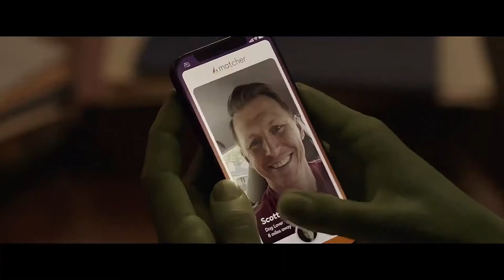Женщина Халк 💥 Русский трейлер 1 й сезон 💥( Сериал 2022 Marvel, Disney+)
Платформа: Disney+
 Оригинальное название: "She-Hulk: Attorney at Law"
 Жанр: супергероика, фантастика, комедия
 Страна: США
 Режиссер: Кэт Койро, Ану Валиа
 Актеры: Татьяна Маслани, Марк Руффало, Тим Рот, Джамила Джамил, Джинджер Гонзага

Дженнифер Уолтерс — двоюродная сестра ученого Брюса Бэннера. Однажды она оказалась рядом с отцом-шерифом, когда тот вел перестрелку с преступниками, и получила смертельное ранение. Единственным, кто мог быстро спасти ее переливанием своей крови, оказался Брюс. Его радиоактивная кровь наделила Дженнифер схожими с ним способностями: в минуты ярости она превращалась в свирепую Женщину-Халк. Со временем Дженнифер научилась контролировать себя в теле зеленого монстра и поняла, как использовать свою силу в мирных целях.